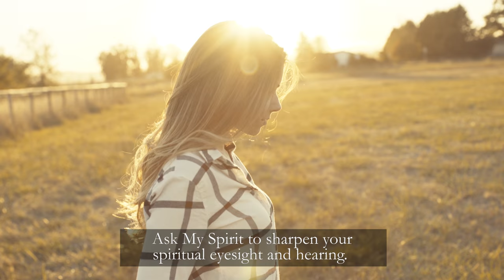Jesus Calling by Sarah Young “God's Treasures” Video Devotional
A video devotional from the #1 bestselling 365-day devotional, Jesus Calling, celebrating National Pet Day.

or search JesusCalling on social media.